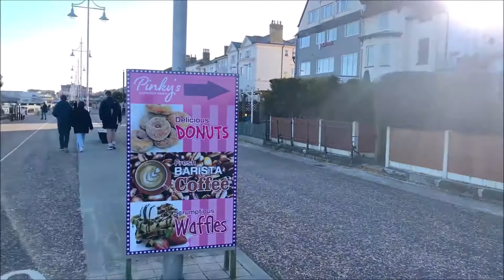LOWESTOFT | SPIDERMAN! | 2p Coin Pushers at Amusement Arcades | Episode 13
Lowestoft is a coastal town and civil parish in the East Suffolk district of Suffolk, England. As the most easterly UK settlement, it is 110 miles (177 km) north-east of London, 38 miles (61 km) north-east of Ipswich and 22 miles (35 km) south-east of Norwich, and the main town in its district. The estimated population in the built-up area exceeds 70,000. Its development grew with the fishing industry and as a seaside resort with wide sandy beaches. As fishing declined, oil and gas exploitation in the North Sea in the 1960s took over. While these too have declined, Lowestoft is becoming a regional centre of the renewable energy industry.

We played on the Arcades on the 2p coin machines, trying to win many different prizes.